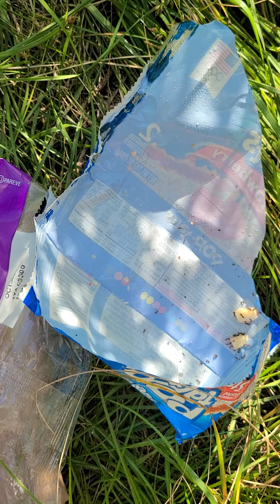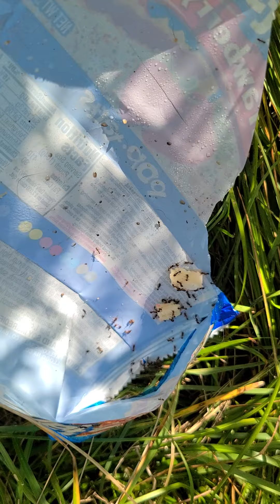Satanic Ant Killing Other Ants, Feed the Raccoons